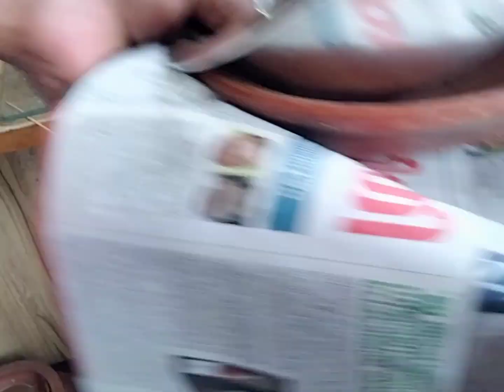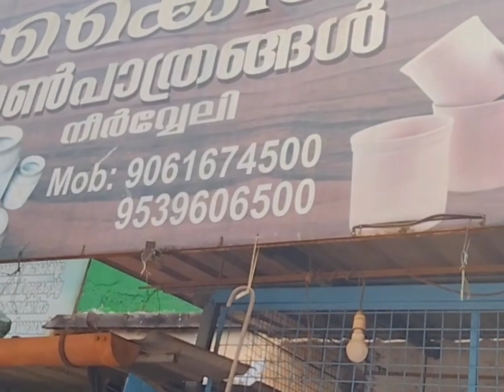നമ്മുടെ നീർവേലി ലുള്ള ഒരു ചട്ടി പീഡിയ 🤗neervali